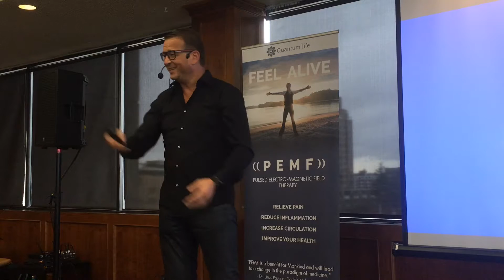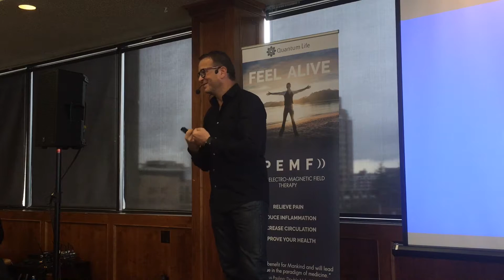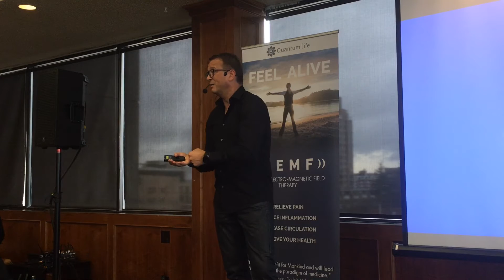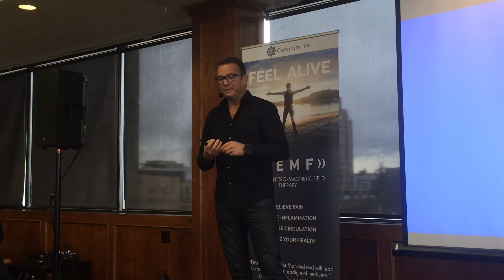Wolfgang Jaksch Consultant Training 8 of 40